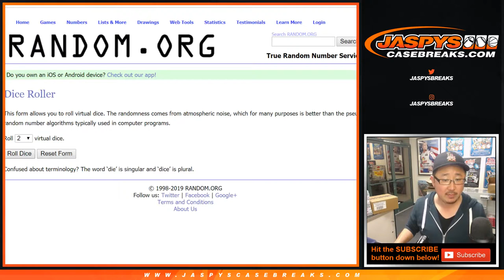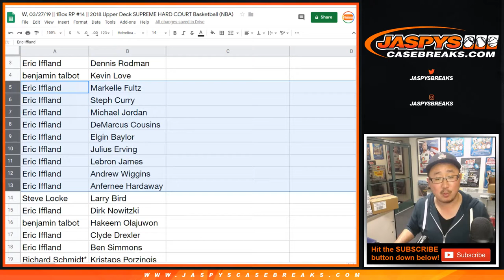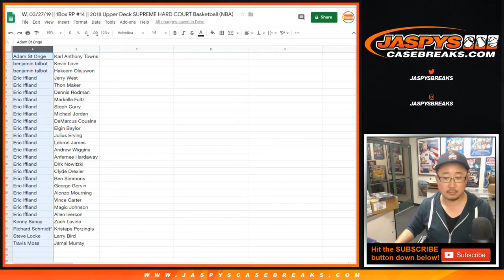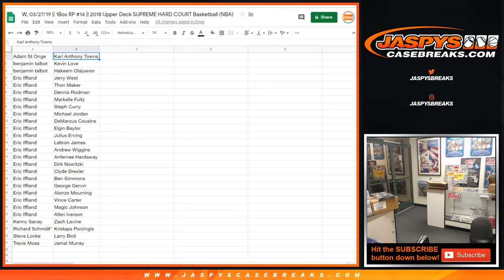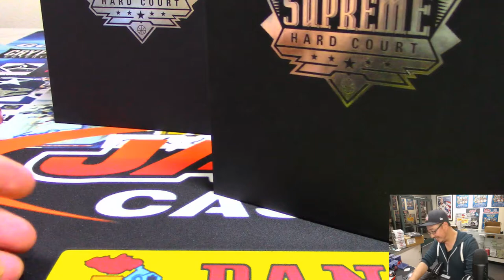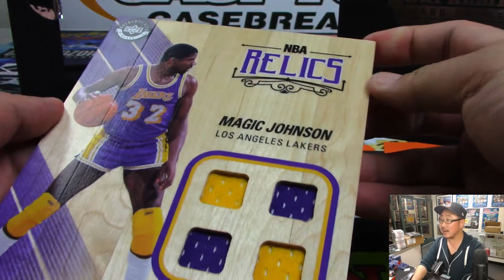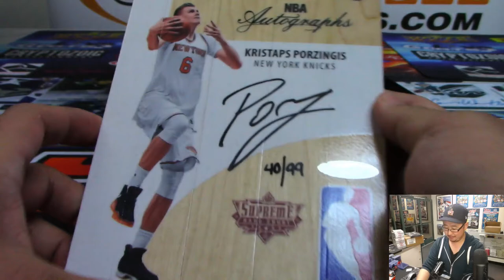W, 03/27/19 || 1Box RP #14 || 2018 Upper Deck SUPREME HARD COURT Basketball (NBA)